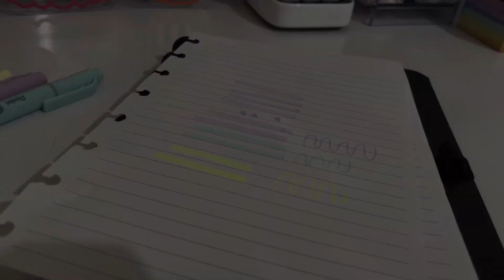TESTEI O NOVO LANÇAMENTO DA PENTEL! PEN TEST MARCA-TEXTO ILUMINA FLEX TONS PASTEL